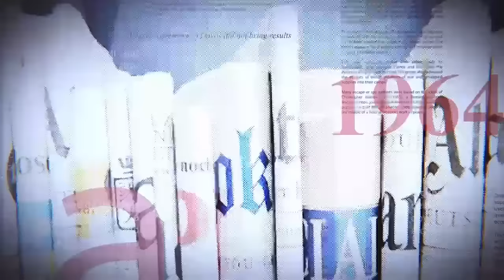DEBAT DE TITANS : L'EX-DMIAP ATTRAPE UN PROCHE DE NANGAA : SES PROPOS SONT CREDIBLES OU NON ?